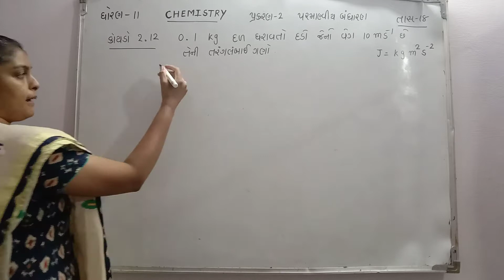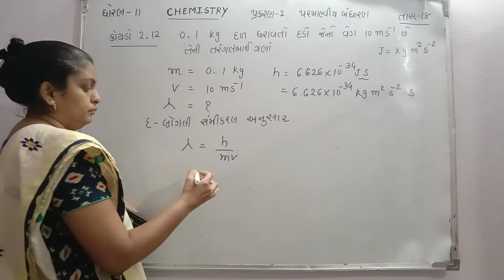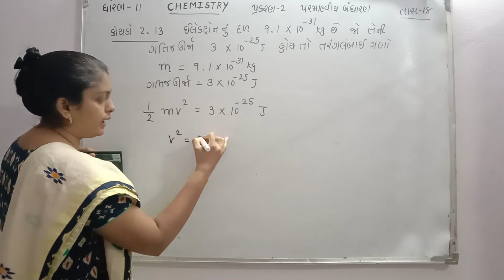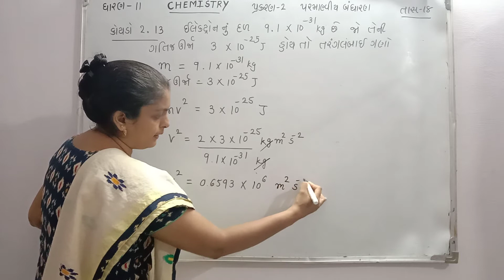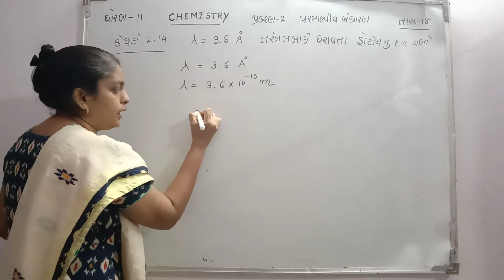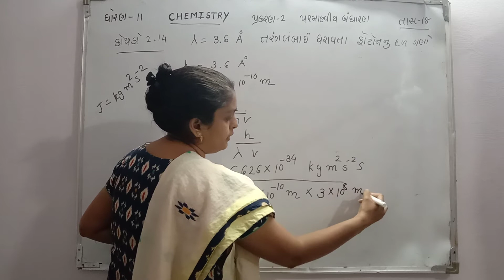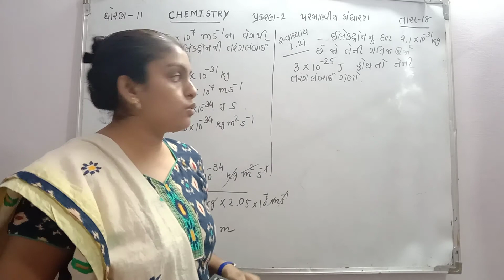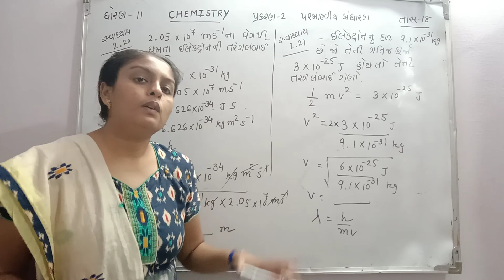standard -11 science chemistry chapter -2 Atomic structure (part -18)